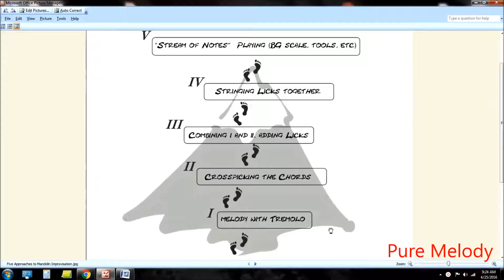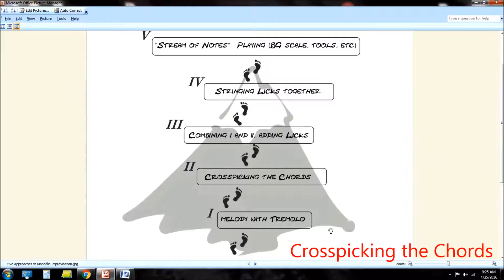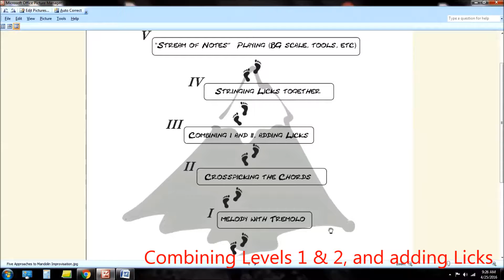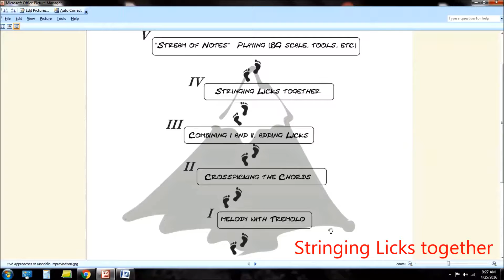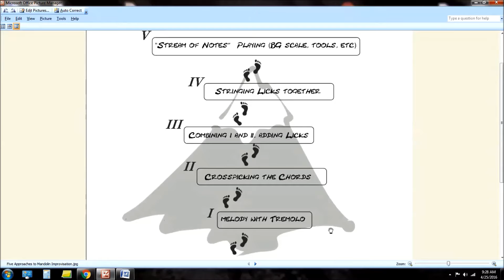The 5 Approaches to Mandolin Improvisation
Improvisation is a scary idea if you're just starting out, and it's easy to get trapped in playing scales and pre-memorized TAB. The trick is to break it down into easy to understand (and play) stages, and that's exactly what we've done here at JamAlong with our "The 5 Approaches to Mandolin Improvisation". We've got TAB and play-along MP3 for all of the stuff in this video, and we can get you going on any song you want using these techniques.